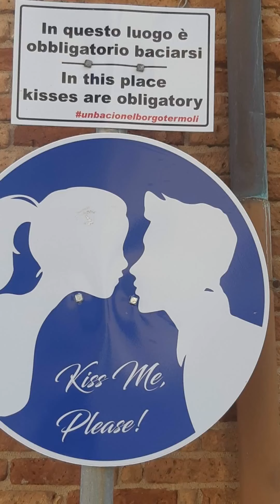ecco perché sono felice!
momenti di vita indimenticabili